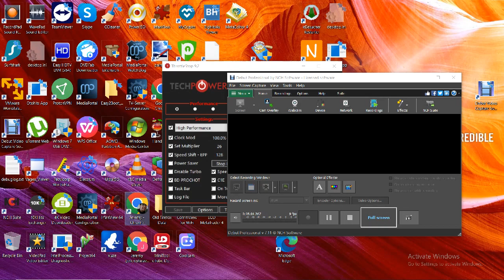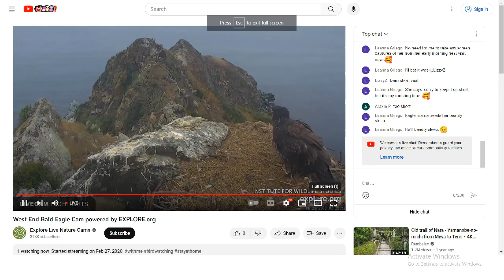West End Bald Eagles 08/28/2023 23:03